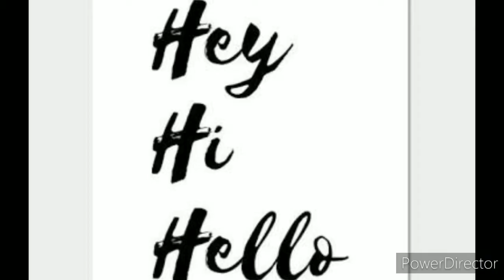Avenger's praises 6'yrs old boy | Bridger Walker | Wyoming | Lockdown with BB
Captain america, iron man, spider man and all Avengers praises Bridger Walker who saved his sister from dog with 90 stitches.

Bridger Walker said "If some one has to die it has to me"

lockdown with BB

bridger walker dog, bridger dog attack, bridger walker avengers, bridger walker video, bridger walker wyoming, wyoming,